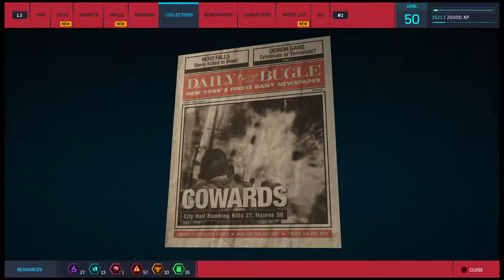Marvel's Spider-Man: FREE ROAM GAMEPLAY